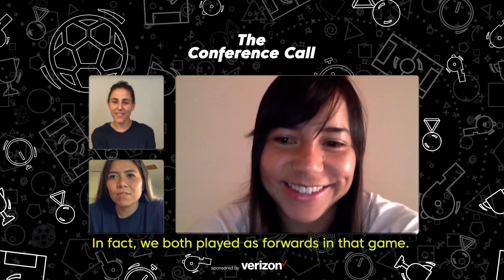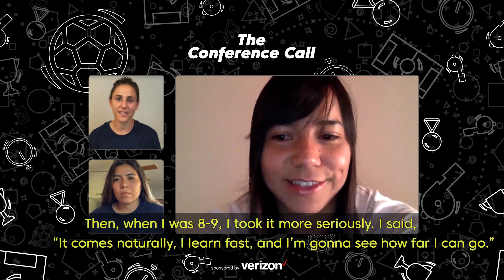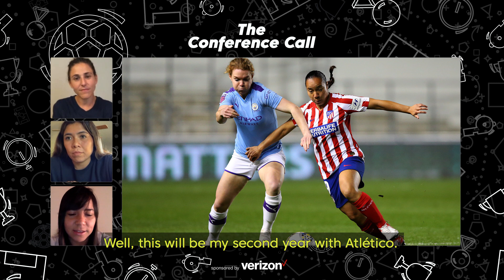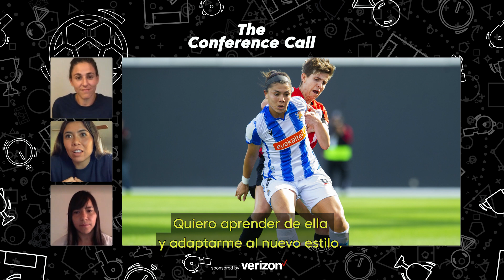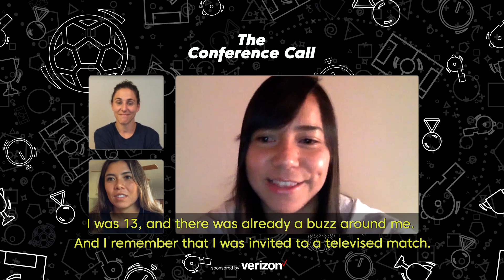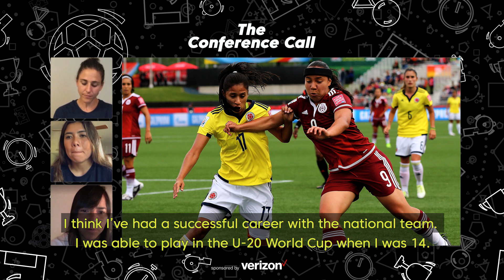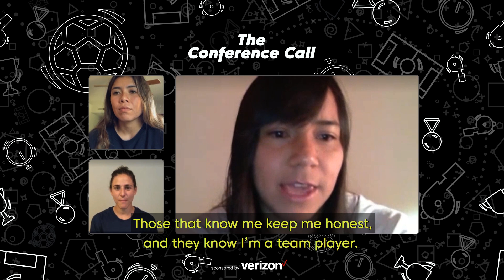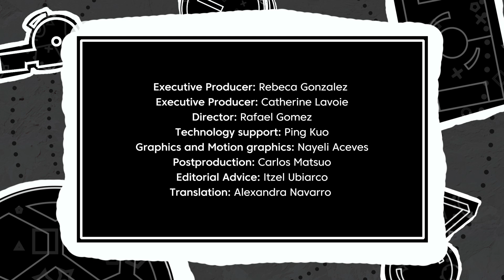The Conference Call: Charlyn Corral y Kiana Palacios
Se conocieron defendiendo los colores de México y ahora son dos amigas cumpliendo un sueño: triunfar en Europa

Disfruta de este The Conference Call con Charlyn Corral y Kiana Palacios, conducida por Vero Boquete y Allie Long.

Verizon te mantiene conectado con la liga que amas